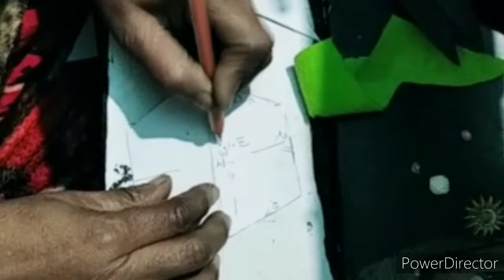घर पर ही आसानी से बच्चो के लिए बौल ऐसे बनाएं 🥰❤️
आसानी से बच्चों के लिए 32 दिन का बॉल कैसे बनाएं आज मैं आपलोगो के लिए बौल जो कि बच्चों के लिए सोफ्ट और बहुत ही मुलायम है आप सभी इसे घर पर ही आसानी से बना कर अपने बच्चों को खुश कर सकते हैं